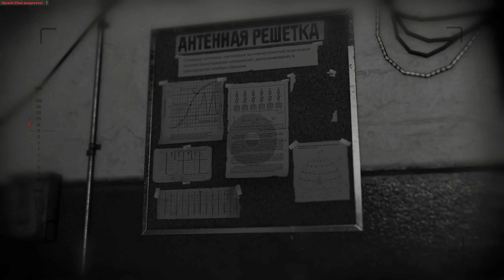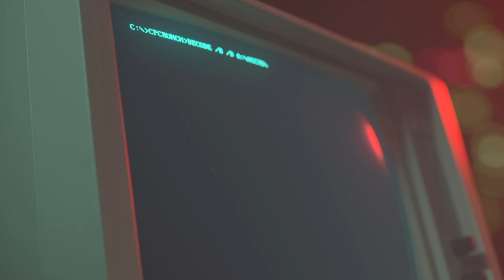COD Cold War - Schlechter Zeitpunkt - #03 - Call Of Duty Cold War Realismus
Call Of Duty Cold War Realismus
Wir machen keine halben Sachen und starten die Kampagne in Realismus Schwierigkeit.
Mein System
CPU: Core i9 9900k
GPU: MSI NVIDIA GTX 1080 Gaming X 11G
Festplatte: 2x 512GB PCIe SSD Super RAID 0
RAM: Corsair 32GB DDR4 3000MHz
Monitor: MSI Optix AG32CQ
Tastatur: MSI Vigor GK60
Maus: MSI Clutch GM60
Lenkrad: Logitech G27
Mikro  : Blue Yeti Studio Blackout
Aufnahme: Shadowplay
Bearbeitung: Adobe Premiere Pro
Audio: Audacity

*Partnerschaft Shop. Mit dem Kauf über diesen Link unterstützt du mich ein wenig ohne deinen Preis zu ändern.